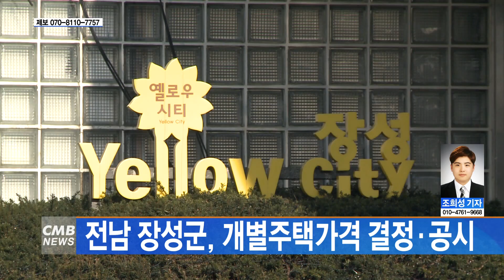[전남뉴스] 전남 장성군 개별주택가격 결정 공시